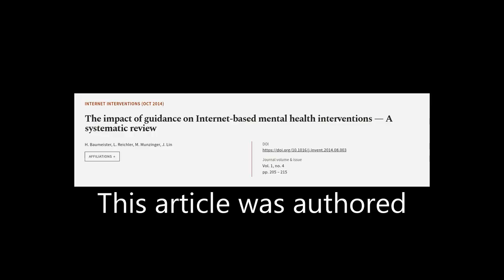The impact of guidance on Internet-based mental health interventions — A systematic r... | RTCL.TV